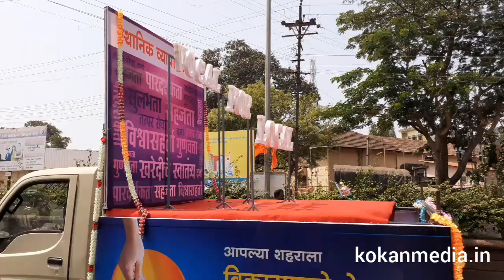गुढीपाडव्यानिमित्त रत्नागिरीत शोभायात्रा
दोन वर्षांच्या करोनाच्या कालखंडानंतर गुढीपाडव्याला (दि. २ एप्रिल) रत्नागिरीत नववर्ष स्वागतयात्रा काढण्यात आली. त्यात सर्व जण उत्साहाने सहभागी झाले होते. अधिक तपशील सोबतच्या लिंकवर -